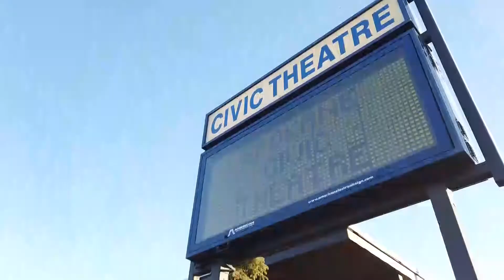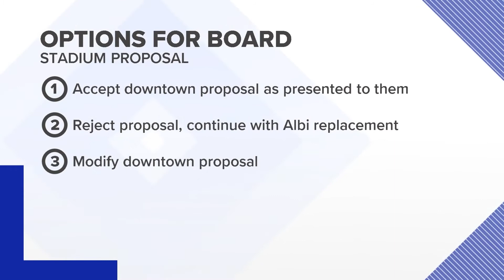Spokane school board to discuss downtown stadium options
After weeks of receiving public input about a new stadium proposal, board members will finally weigh in with their own thoughts in a Wednesday meeting.